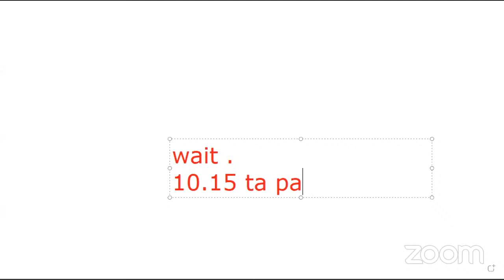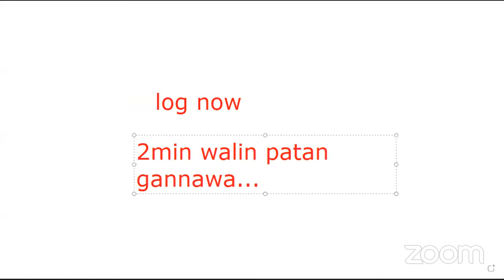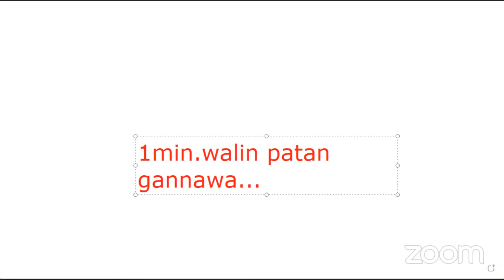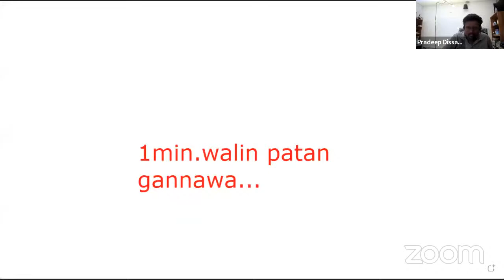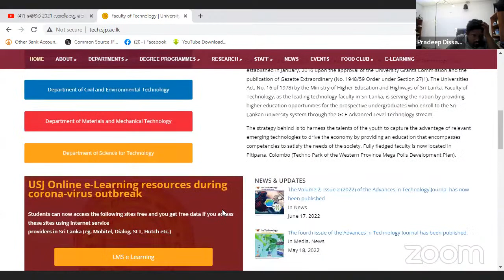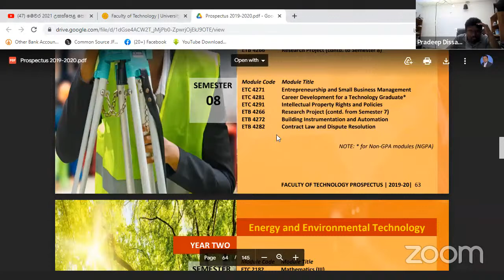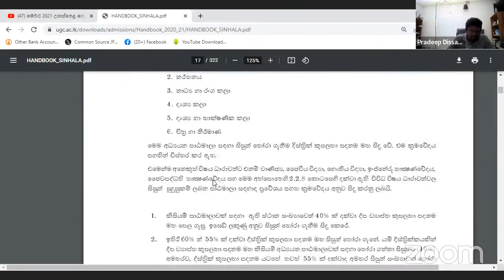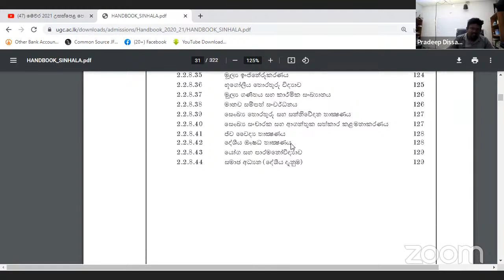මෙවර 2021 උසස්පෙළ පෙනී සිටි මගෙන් ඉගෙන ගත් සිසුන් සඳහා අද අඟහරුවාදා රාත්‍රී 10.00 ට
මෙවර 2021 උසස්පෙළ පෙනී සිටි මගෙන් ඉගෙන ගත් සිසුන් online /physical /free/paid සඳහා අද අඟහරුවාදා රාත්‍රී 10.00 ට zoom meeting.
01.සරසවි තෝරා ගැනීමට අත්වැල.
02.එක් එක් දිස්ත්‍රික්ක වලින් සරසවි සඳහා බඳවා ගැනීම.
03.සරසවි කඩයිමේ සිටින සිසුනට මීලඟ පියවර.
04.නව සරසවි
05.ජපුර යන්න එපා කියන්නේ ඇයි?
06.කැම්පස් පටන් ගන්න තාක් ඉගෙනගත යුතුගණිත  පාඩම්, ඉන්ග්‍රිසි පාඩම්,වෙනත්.
අද රාත්‍රී 10.00 ට සම්බන්ධ වන්න.
Pradeep sir SFT